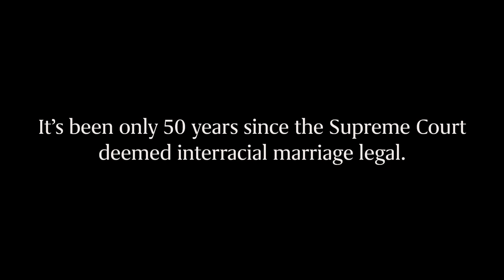Official Trailer | The Loving Generation | Topic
In 1967, the Supreme Court decision Loving v. Virginia overturned all laws outlawing interracial marriage. The Loving Generation tells the story of a generation of Americans born to one black parent and one white parent. Their narratives provide a fascinating and unique window into the borderland between “blackness” and “whiteness”, and, in some cases, explode fixed ideas about race and identity.